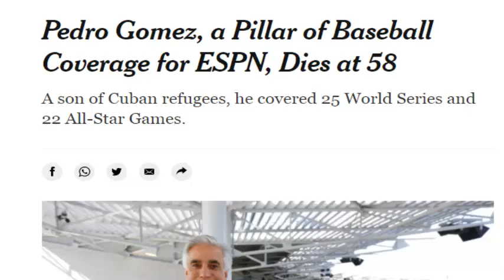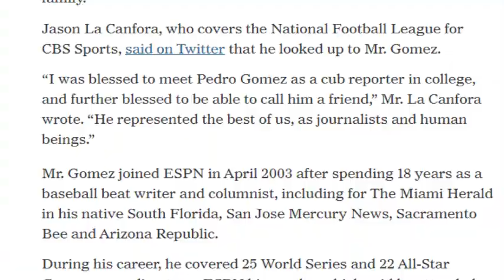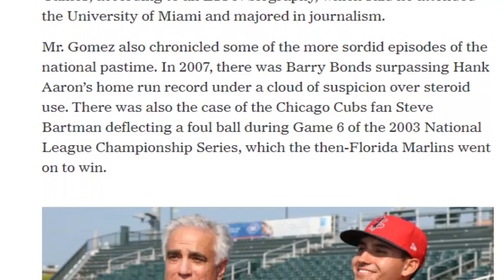Pedro Gomez Pedro Gomez Dies ESPN SportsCenter Reporter Pedro Gomez Died At 8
Longtime ESPN SportsCenter reporter Pedro Gomez died unexpectedly on February 7. No further details were given about the cause of his death. He was 58.

James Pitaro, Chairman, ESPN and Sports Content confirmed his death in a statement saying, “We are shocked and saddened to learn that our friend and colleague Pedro Gomez has passed away.” He continued, “Pedro was an elite journalist at the highest level and his professional accomplishments are universally recognized. More importantly, Pedro was a kind, dear friend to us all. Our hearts are with Pedro’s family and all who love him at this extraordinarily difficult time.”

IMPORTANT!